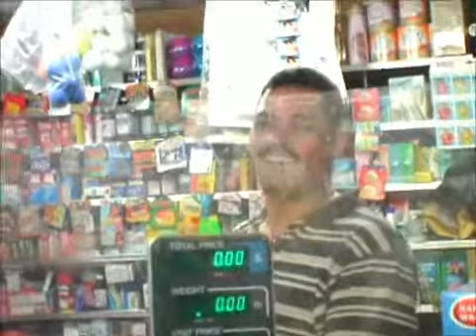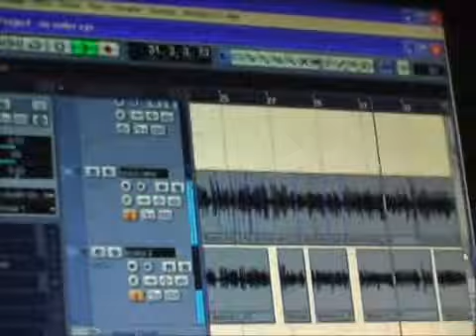Dominican Warriors (DVD Documental Parte I)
Documental Hip Hop RD